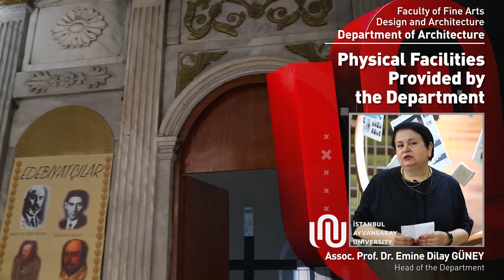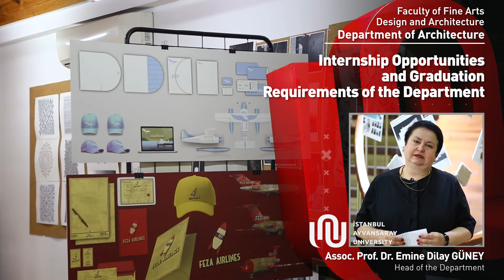Assoc. Prof. Dr. Emine Dilay GÜNEY Department of Architecture Video 1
Hello, I am Assoc. Prof. Emine Dilay Güney. I completed my undergraduate and graduate education in the Architecture Department of Mimar Sinan University. I continued my post-grad education by completing my Ph.D. in the Architecture Department of Istanbul Technical University. Currently, I am working as the head of department in the Department of Architecture at Istanbul Ayvansaray University. I am also the head of department in the M.A. program. Architecture is one of the most ancient professions available since it meets the need for accommodation. The architectural process started when we first left our cave and built shelter in nature. After the 21st century, we are now confronted with a different type of shelter. Architecture is not just shelter; it is a profession that meets the needs of all kinds of environments. It is a workshop-centered education in general. There are 3 fundamental groups which are workshop-based. These are Design Education, History Education and Technology Education. Technology is formed by structure and its workshops. History of Architecture is theoretical. It last for 3-4 semesters. Workshops on the other hand last 8 semesters. The main purpose of architectural education is design education. Our design workshops take place in an environment where the necessary designs are produced, where there are desks and computers for the students to use. In our model workshops, the aim is to get the 3-dimensional equivalent of the designs produced. We teach software in our computer workshops. Our department has a compulsory internship which is divided into two: office and site. Our students have to do these internships continuously in two different departments. We also do workshops and count certain parts of them as internships. In order to graduate from the department, the student is expected to produce a diploma project or graduation project without the help of their teacher. Our department has two Erasmus student exchange agreements with schools in Poland and Italy. We are working very hard to have more agreements.